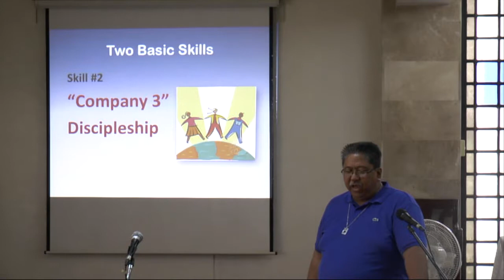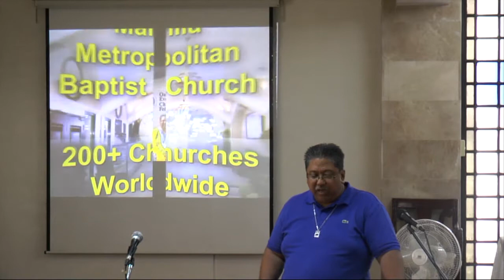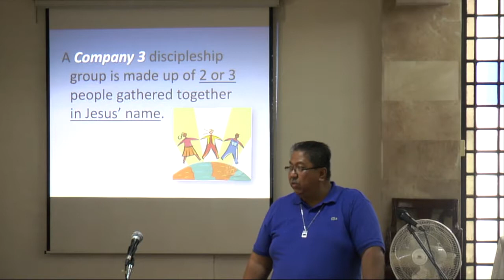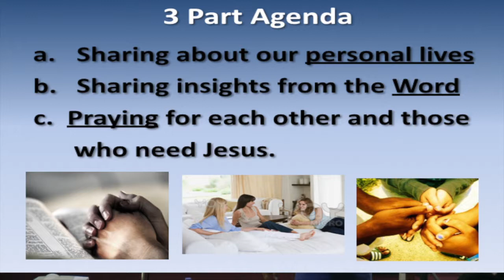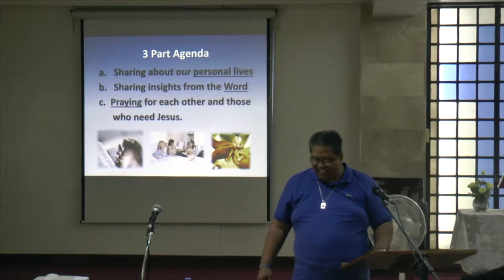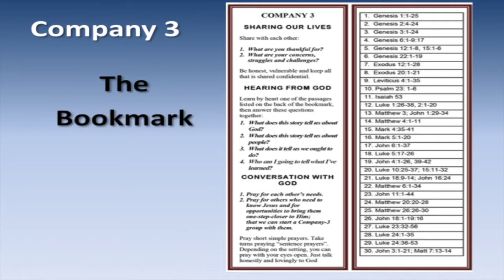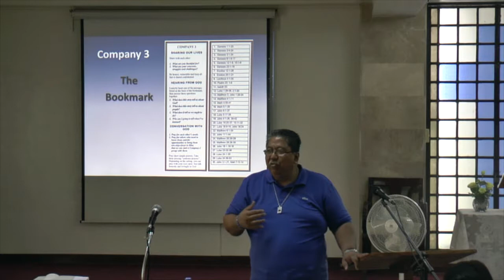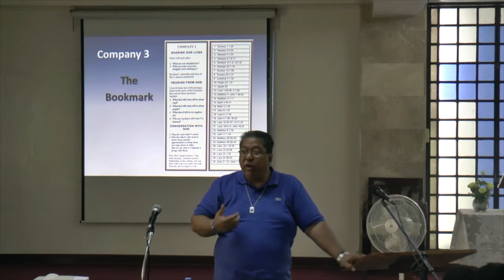Frontiers A6 Two Basic Skills_Company 3